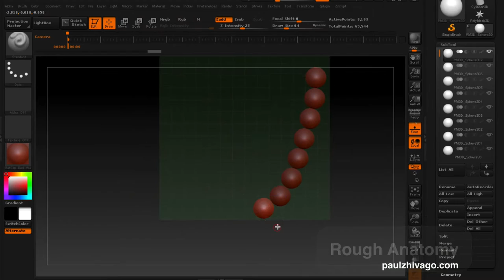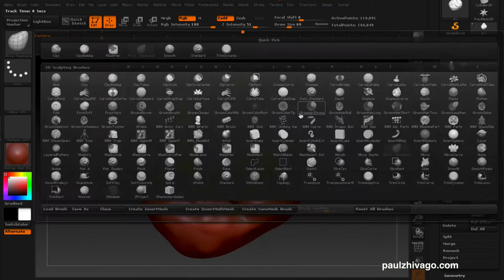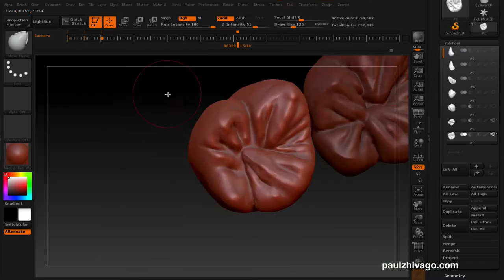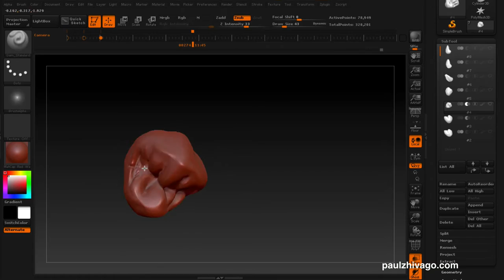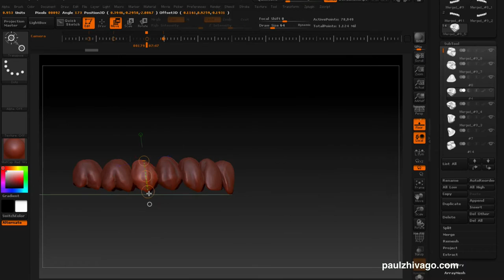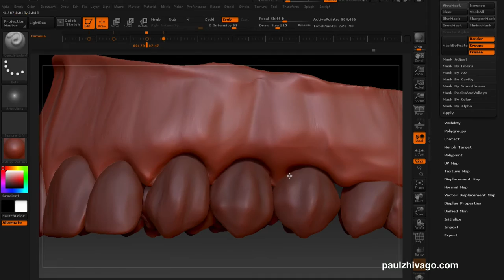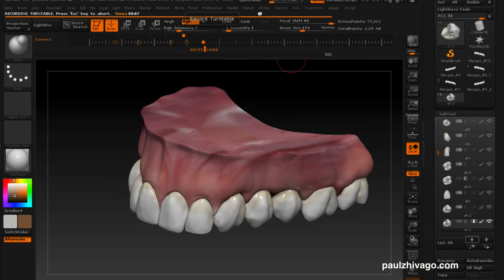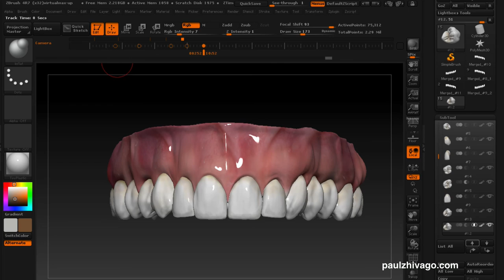Full Arch Digital Modeling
Digital sculpting of the maxillary arch and final print.
Zbrush 4.7
Formlabs printer